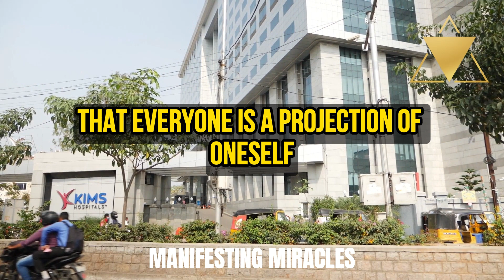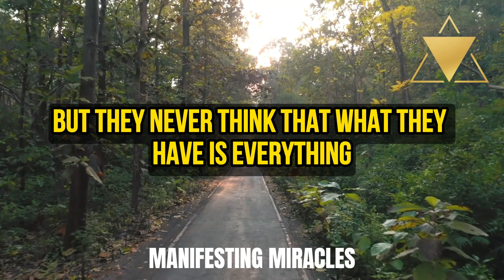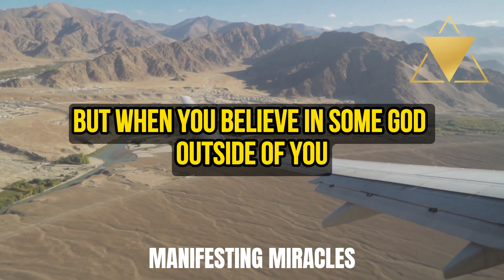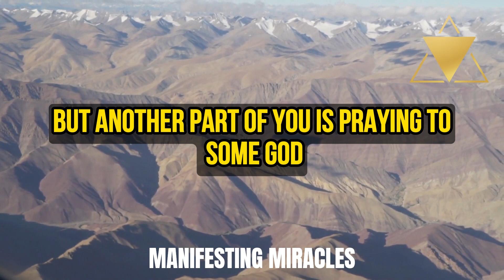YOU WILL MANIFEST EVERYTHING YOU IMAGINE WHEN YOU DO THESE THINGS | NEVILLE GODDARD | LOA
Unlock the power of your mind! Discover the astonishing methods that can turn your vivid imaginations into reality. Join us as we reveal the steps that promise to manifest your deepest desires. Your life is about to change.